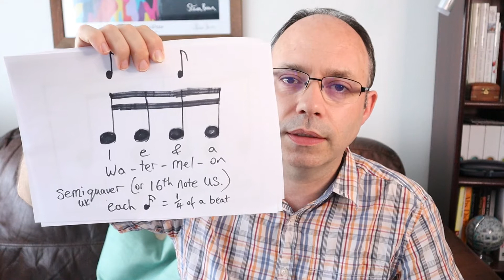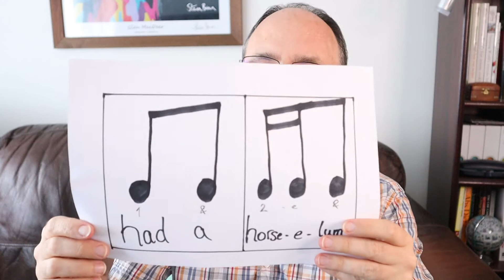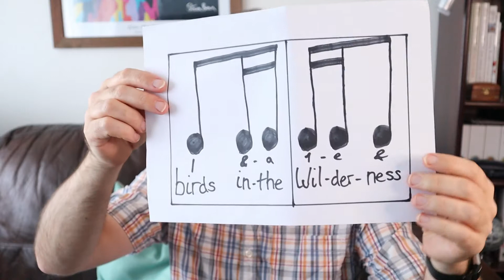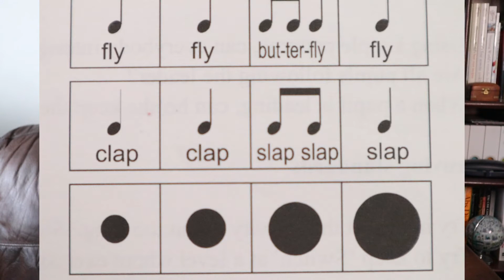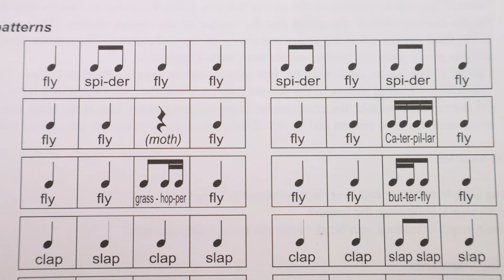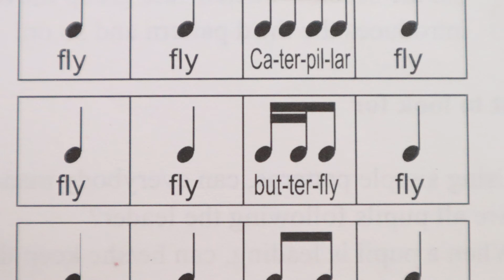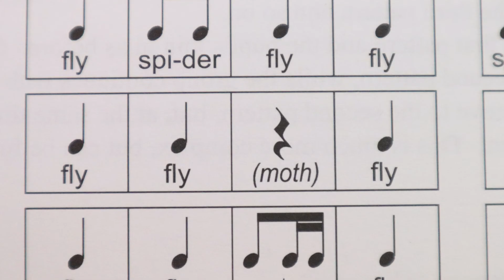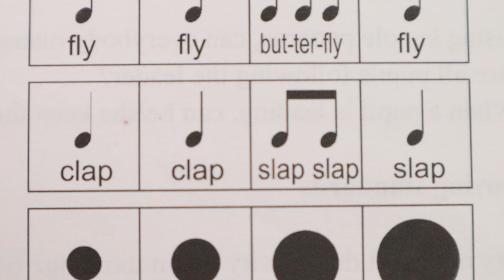Advanced Switch Game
After a quick review of the notation,
Mr. S increases the difficulty factor and encourages the use of
musical notation.